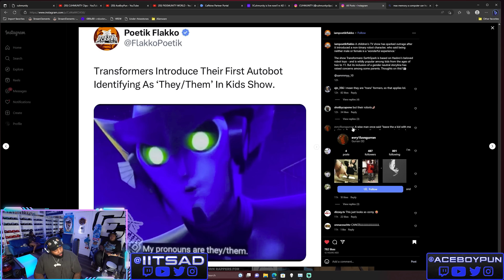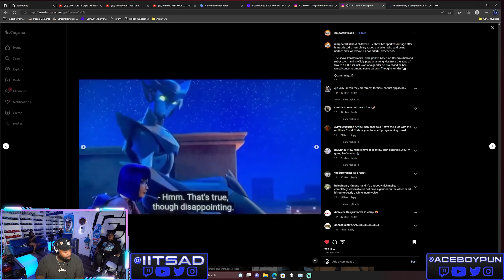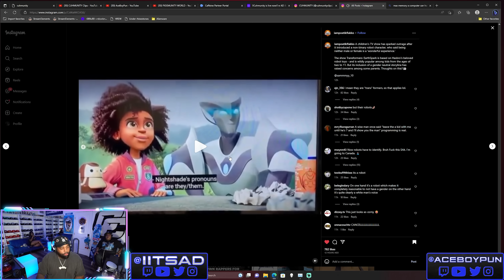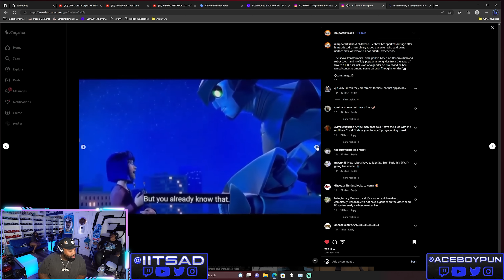New Transformers Character Identifies As They/Them